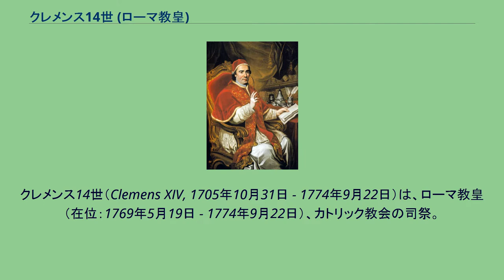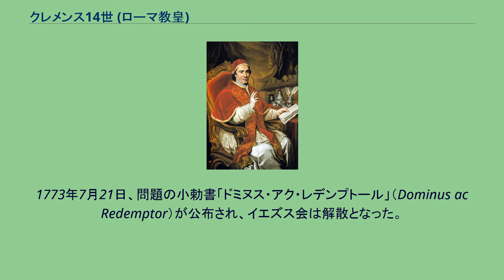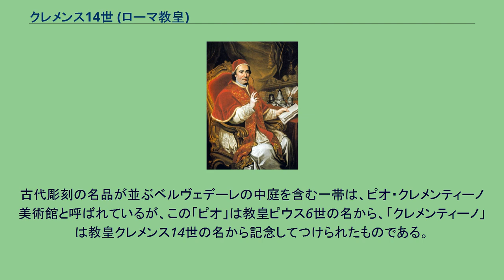クレメンス14世 (ローマ教皇)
クレメンス14世（Clemens XIV, 1705年10月31日 - 1774年9月22日）は、ローマ教皇（在位：1769年5月19日 - 1774年9月22日）、カトリック教会の司祭。
本名は、ジョヴァンニ・ヴィンチェンツォ・アントニオ・ガンガネッリ（Giovanni Vincenzo Antonio Ganganelli）である。
ヨーロッパ諸国の圧力に屈してイエズス会の解散を命令した教皇である。
イタリア、リミニ生まれのコンベンツアル派のフランシスコ会員で、説教師として評判だったガンガネッリは、教皇ベネディクトゥス14世の知己となり、クレメンス13世によって枢機卿にあげられた。
彼が1769年に教皇に選ばれると、反イエズス会で凝り固まっていたヨーロッパの諸王室から強い圧力を受けた。
就任当初からイエズス会への過酷な対応が求められていたのである。
この時代、ヨーロッパ諸国では反イエズス会的な雰囲気がみなぎっていた。
クレメンス14世というと、すぐに「イエズス会禁止の張本人」というレッテルを貼られてしまうが、決して彼が喜んでこれを行ったわけではない。
その意味では、フランスのフィリップ4世に追従してテンプル騎士団を壊滅させたクレメンス5世と同格に扱うことはできないといえよう。
とにかくクレメンス14世の時代、教会の権威と世俗国家の権威の間の対立が深刻なものになり、一触即発の状態に達していた。
クレメンス14世は諸国の圧力に屈せず、イエズス会弾圧に対して非常に慎重な姿勢を見せていたが、従来からの懸案であった欧州諸国と教会との関係修復という観点に立って、これ以上関係を悪化させてはならないという考えから、イエズス会をその犠牲とすることを決断した。
1773年7月21日、問題の小勅書「ドミヌス・アク・レデンプトール」（Dominus ac Redemptor）が公布され、イエズス会は解散となった。
イエズス会を失うことは教会にとっての痛手であり、この勅書が後世の評価においてクレメンス14世に消すことのできない汚名を着せることになった。
以後、クレメンス14世は世俗国家の要求に屈したということで、教皇権の至上を叫ぶウルトラモンタニスム主義者に厳しく糾弾されることになる。
なお、クレメンス14世は1771年にバチカン美術館の一般公開に踏み切った教皇としても知られている。
古代彫刻の名品が並ぶベルヴェデーレの中庭を含む一帯は、ピオ・クレメンティーノ美術館と呼ばれているが、この「ピオ」は教皇ピウス6世の名から、「クレメンティーノ」は教皇クレメンス14世の名から記念してつけられたものである。